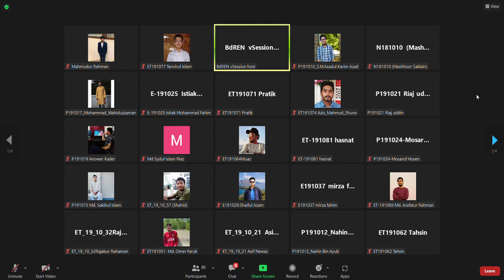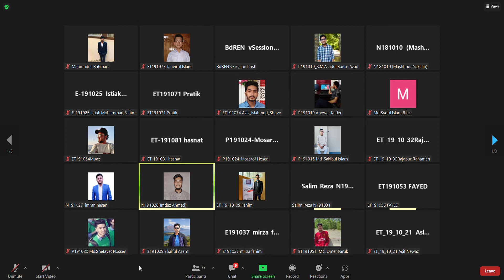URIH Class Part-2